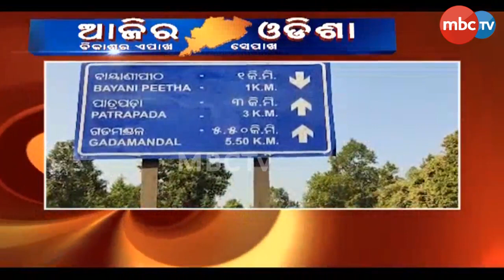Ajira Odisha : ବିକାଶର ଏପାଖ ସେପାଖ | Part-1 | 28th Dec 2023 | MBCTv